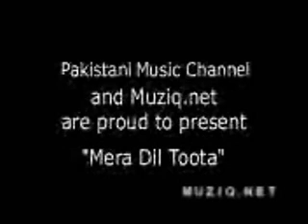Nazia Hasan - Mera Dil Tota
Nazia Hasan's Mera Dil Tota (courtesy of muziq.net)

Nazia Hasan along with her brother Zohaib Hasan topped the charts from early 80's all the way to late 80's not only in Pakistan but also in India. Thus became the 1st pop artists in the subcontinent with fans on the both sides of the border.

Call it Nazia's mesmerizing personality with her voice or Zohaib's brilliancy on music, both of them created 1 hit after another & rocked the entire subcontinent.

Nazia & Zohaib released their last album Camera Camera in early 90's. After that Nazia went on with her personal life. But that didn't turned out a good 1 & she suffered both mentally & physically.

Nazia Hasan passed away in 2000. With so many female singers in Pakistan today, no one & I mean NO ONE can or will replace Nazia Hasan. To millions of fans, she is still & will always be the Queen of Pop.